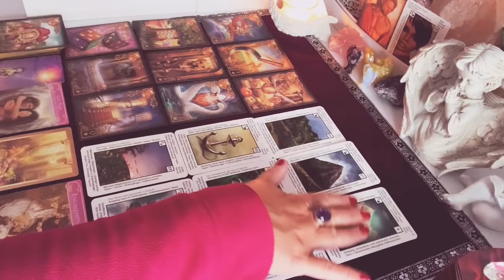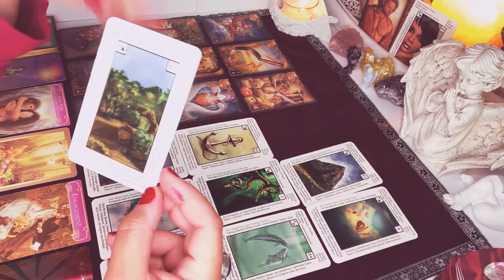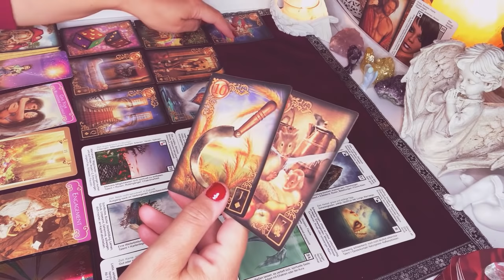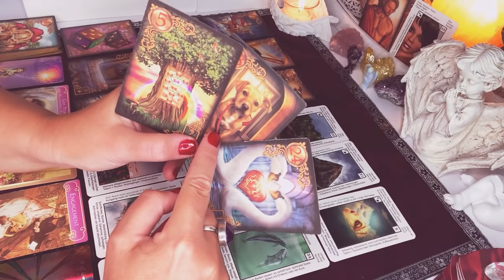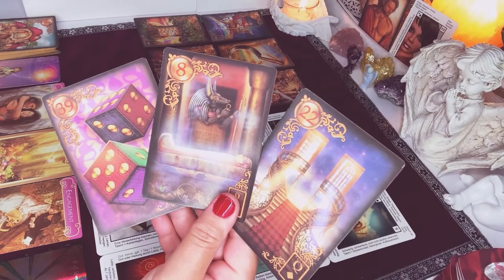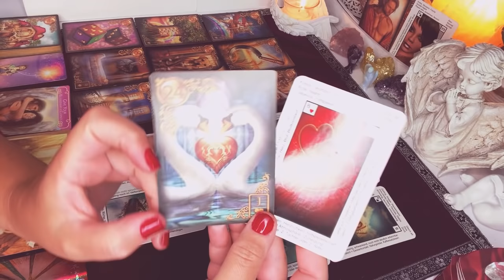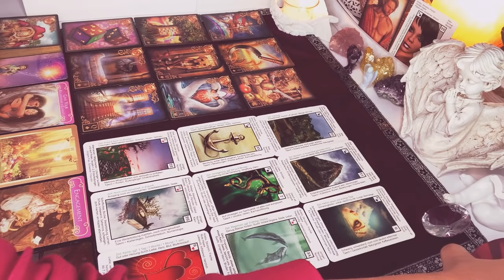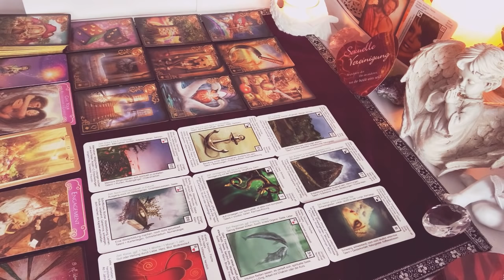LUSTRO❤️DLA ZAKOCHANYCH z kontaktem i bez kontaktu❤️2x9#Kart#LENORMANDA+2x1#Karta#TAROTA+dodatki❤️